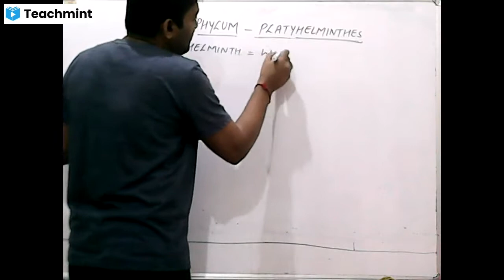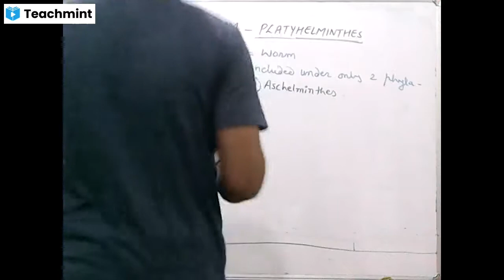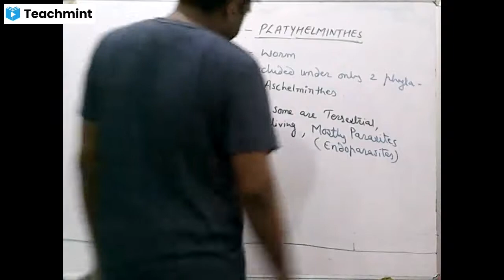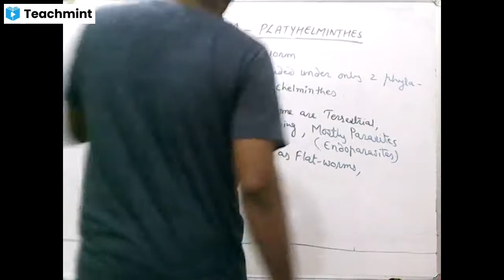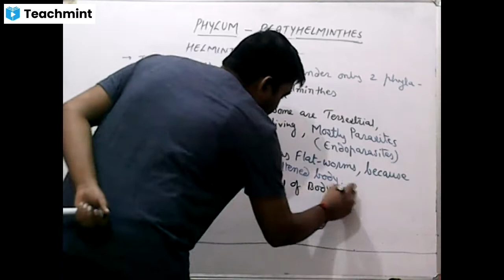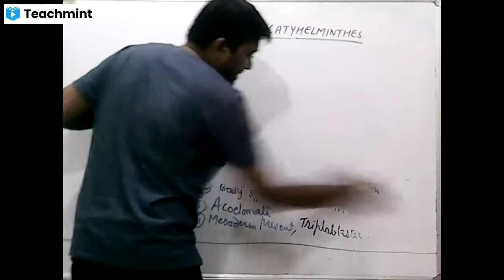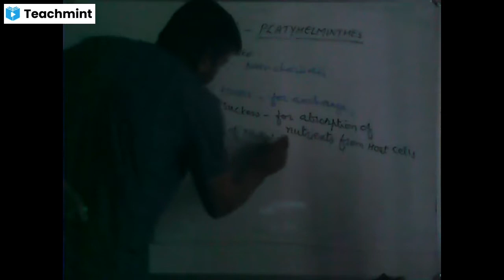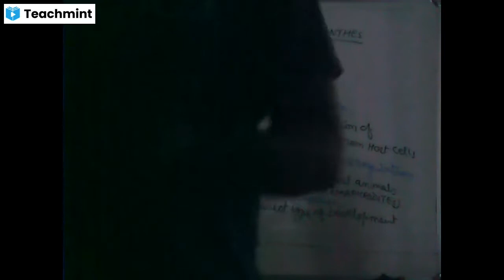phylum platyhelminthes / Flat worm